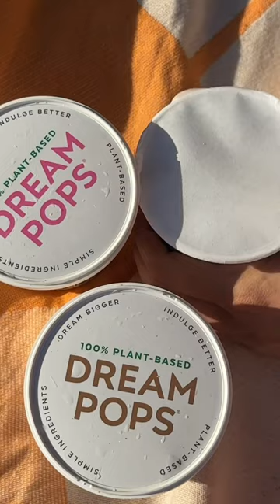Millie Bobby Brown approved ice cream